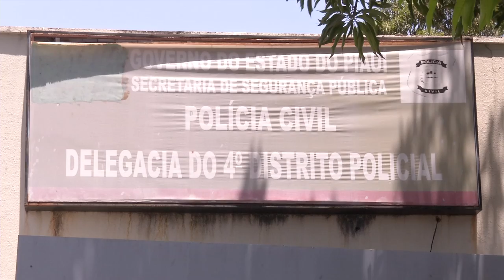VT ARROMBAMENTO EMPRESA DE ONIBUS